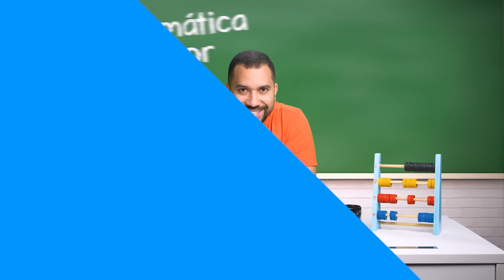EP 1 - Boas vindas ao canal!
Minha gente, esse é o vídeo de boas vindas do meu canal Matemática do Vigor onde estarei usando o meu conhecimento e a minha formação para ajudar vocês a vigorarem nas provas do ENEM.